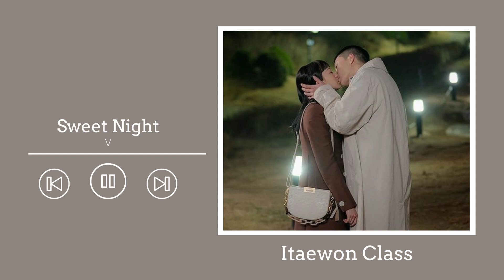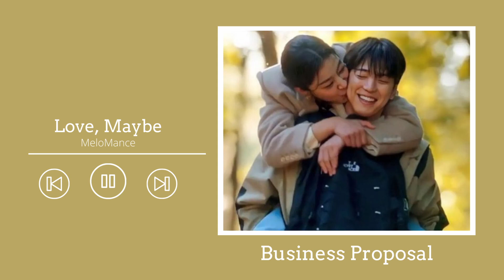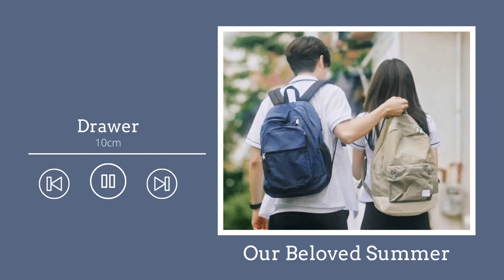K-drama Playlist | Songs from kdramas (Extraordinary Attorney Woo, Our Beloved Summer, ....)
I hope you enjoyed this playlist I made❣️